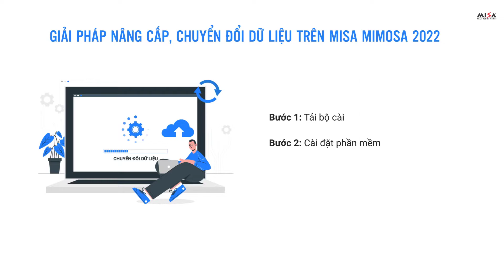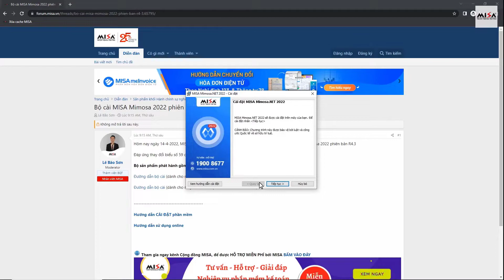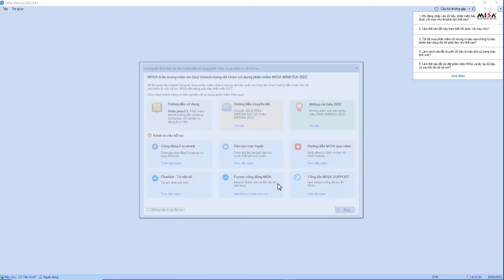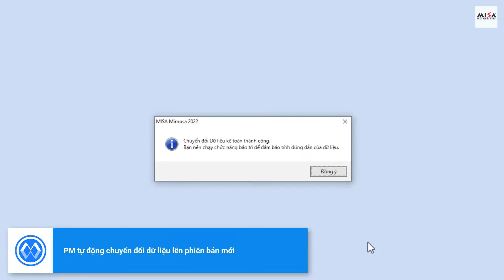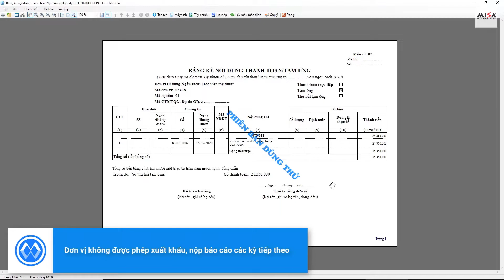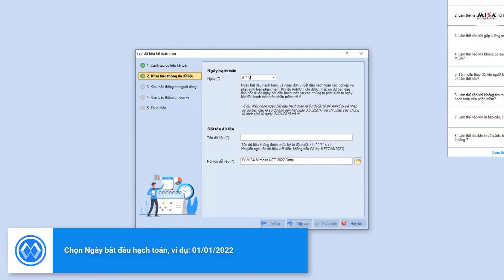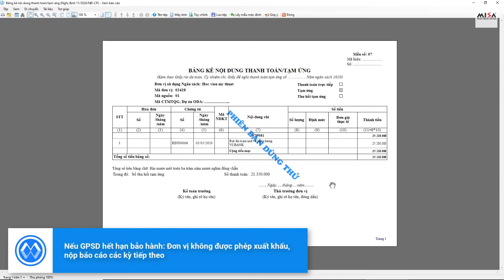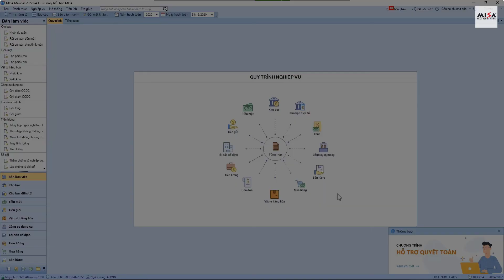Hướng dẫn nâng cấp, chuyển đổi dữ liệu lên MISA Mimosa 2022 | Kế toán HCSN MISA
- Nội dung: Hướng dẫn nâng cấp, chuyển đổi dữ liệu lên MISA Mimosa 2022

★ Tham gia đào tạo/giải đáp trực tuyến miễn phí qua Zoom hàng tuần Thứ 2, 4, 6 Sáng từ 8h30 - 11h00, chiều từ 14h00 - 16h30 (phòng Zoom ID cố định: 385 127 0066)